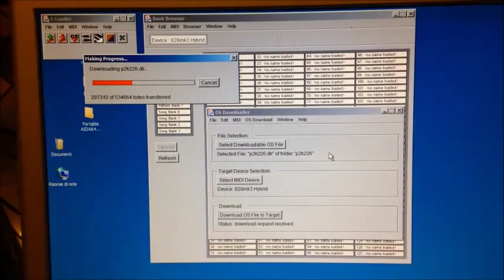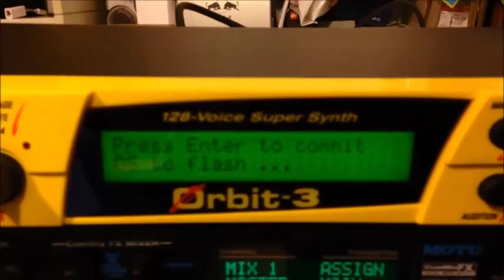E-Mu Orbit 3 Operating System 2.26 Os update (not Proteus 2000/ 2500 Xtreme Lead Vintage Pro)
E-Mu Orbit 3 Op Sys update, from 1.24 to 2.26

Connections:
PC with Windows XP - USB Motu 828 - midi - E-Mu Orbit 3